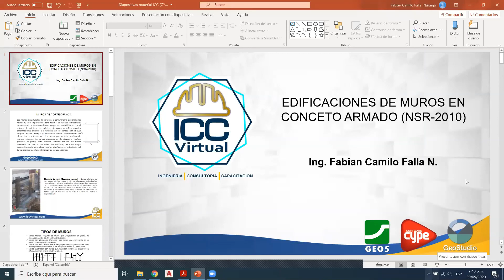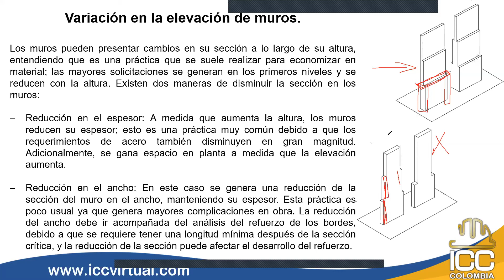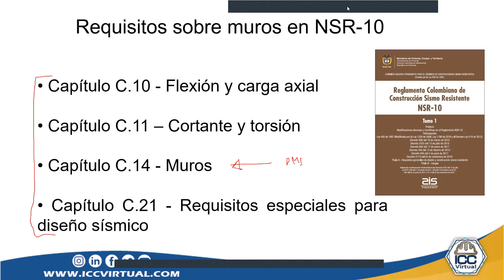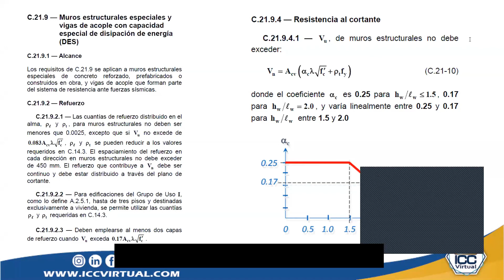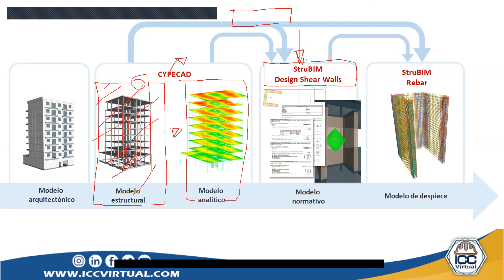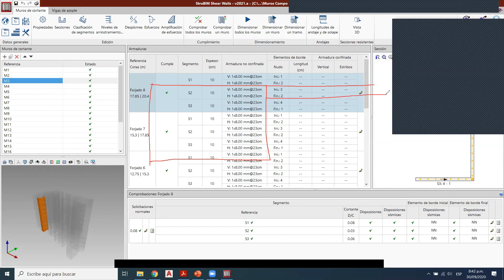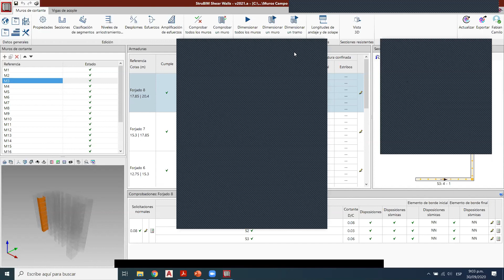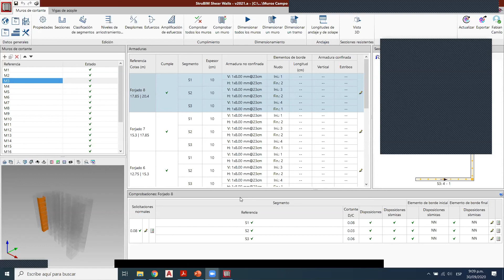0200930 Muros de Concreto 2C • C01 | Ing. Fabian Camilo Falla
0200930 Muros de Concreto 2C • C01 |  Ing. Fabian Camilo Falla